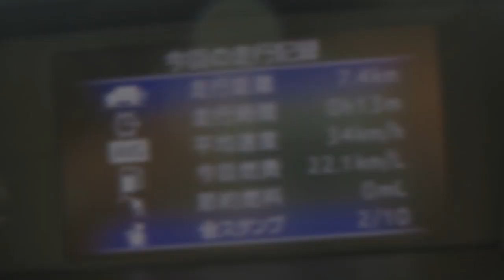TOYOTA ROOY◆佐賀ラーメン検索ドライブ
今回は音楽無し、ナビの声や車内の音をそのまま使ってます^^